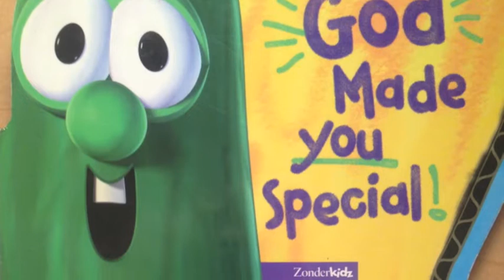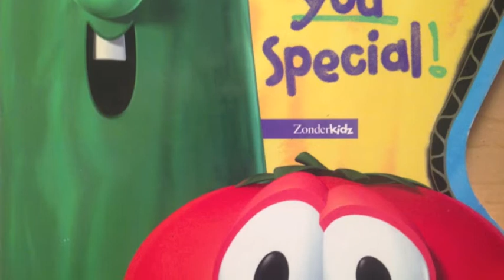Children's Audio Book Demo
Excerpts by Gretchen Paxton Voice Talent from 'Jamberry' by Bruce Degen and 'God Made You Special' by Zonderkidz.

Please go to gretchenpaxton.com for more info.